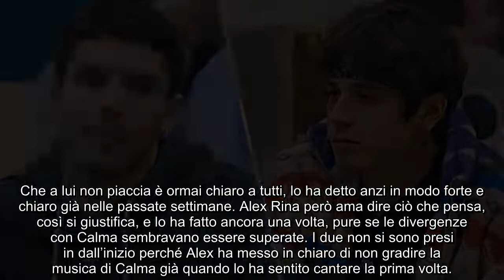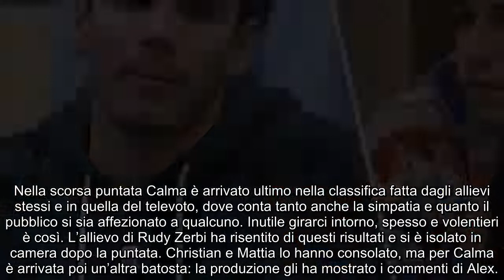Amici 21 Alex infierisce e esagera con Calma, che dice basta: “Rispetto”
I due allievi proprio non si prendono, ma l’allievo di Lorella Cuccarini non conosce limiti nascondendosi dietro il “dico ciò che penso”